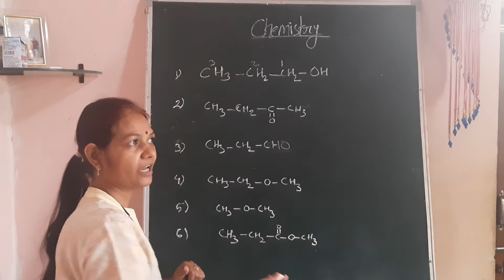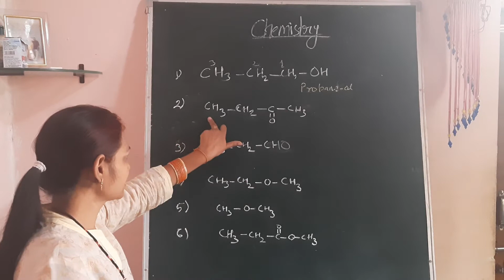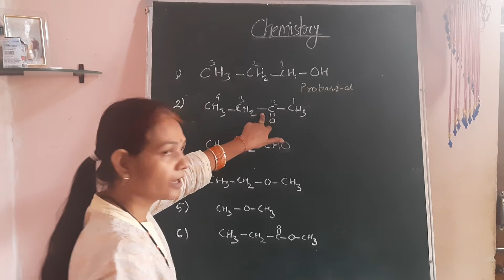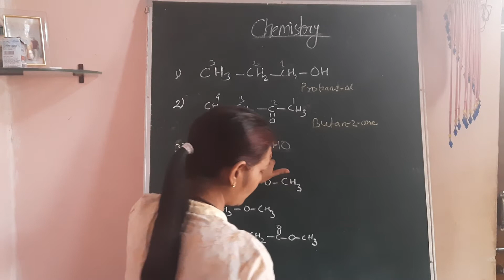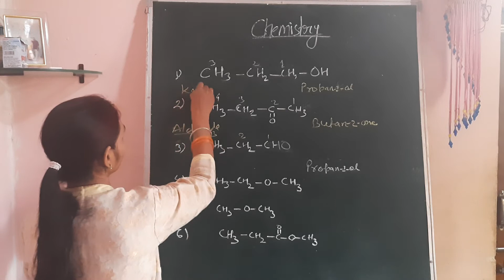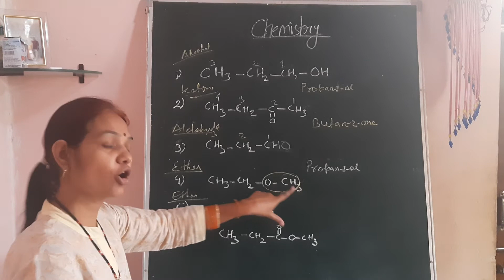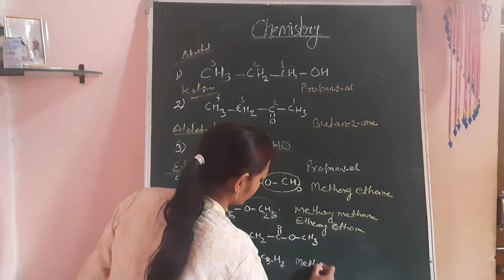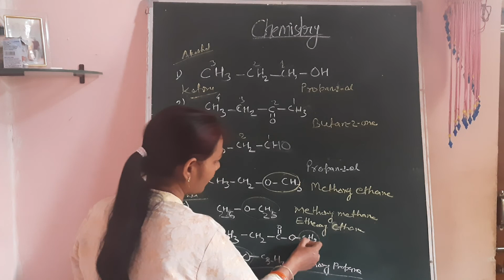Different types of compound and their naming chemistry _by_aradhanamam#best youtubchannelachemistry